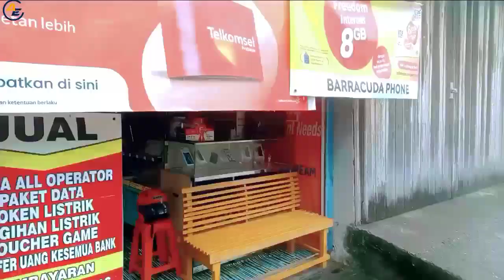SILATURAHMI DENGAN MAS BOY @LakiBorneo MASKOT KEMANUSIAAN NYA KALIMANTAN UTARA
Hallo sobat Bang JACK87.
Beberapa hari yg lalu saya mau ke lokasi transmigrasi sepunggur, berubung hari itu cuaca nya lagi gk mendukung karena hujan seharian.
Jadi bang Jack putuskan tuk silaturahmi ke salah satu YouTuber ternama d Tanjung Selor yaitu mas boy si kumis beracun 😄

Yuk ikuti keseruan bang Jack ngobrol bareng Mas boy ya.